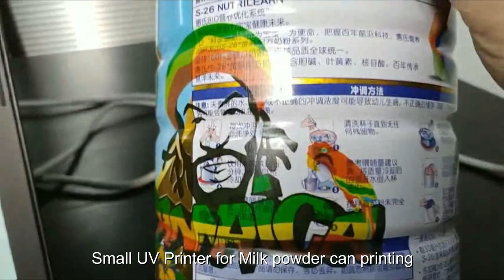A3 Small UV Printer Milk powder can Printing